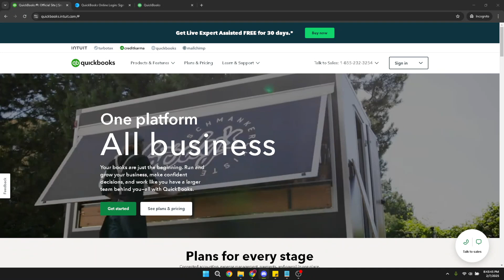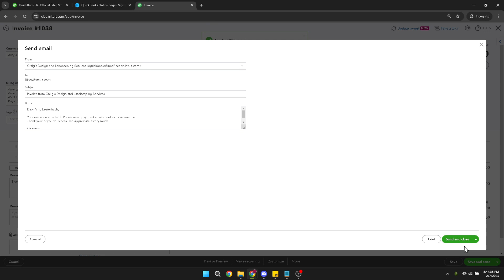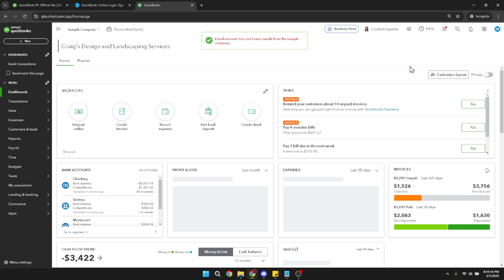How to Create Invoices in Quickbooks Online (Full 2025 Guide)